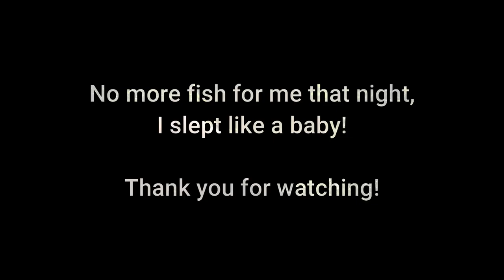36 Hour Carp Fishing Session in Devon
Carp fishing was all I did since the age of 13 and I decided to spend a weekend at my local club water, Abbrook Pond, Kingsteignton.

After finding the fish I picked my swim and had a great weekend, relaxing and catching carp.

A Himitsu - Easier to Fade (feat. Madi Larson)